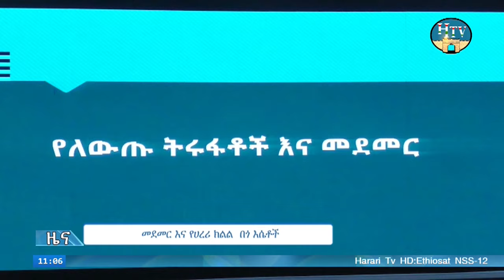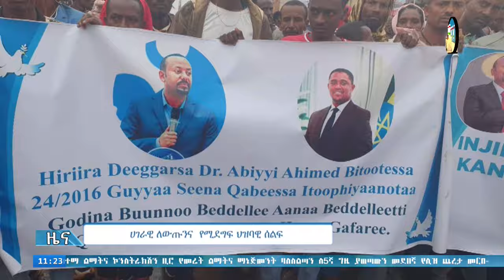HTV:- ሐረሪ ቴሌቪዥን የአማርኛ ዜና ... ቀን 24/07/2016